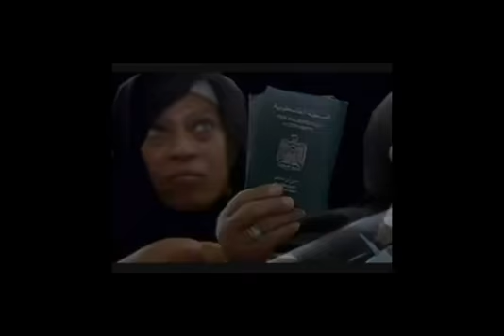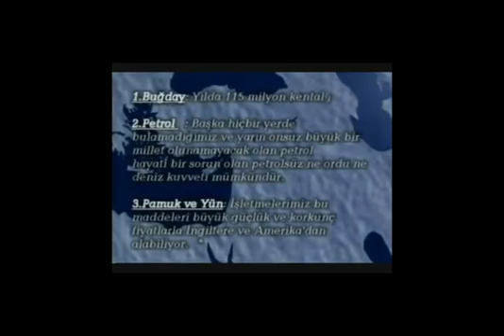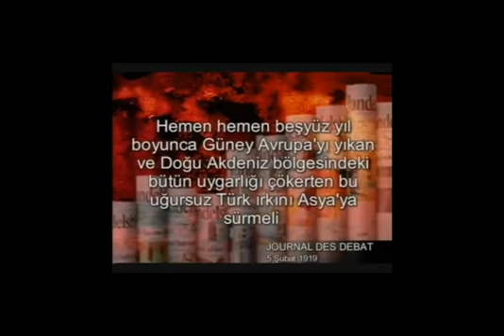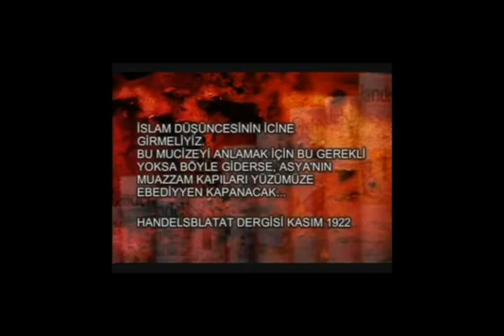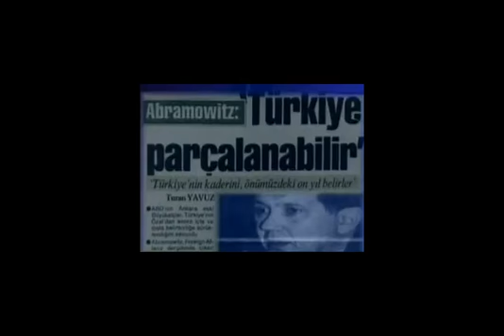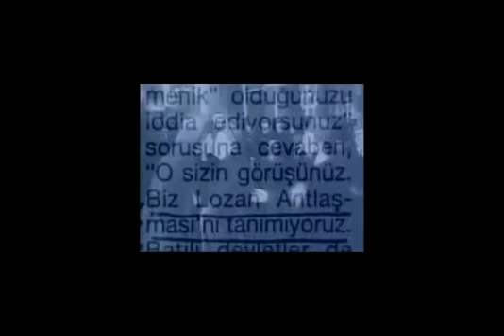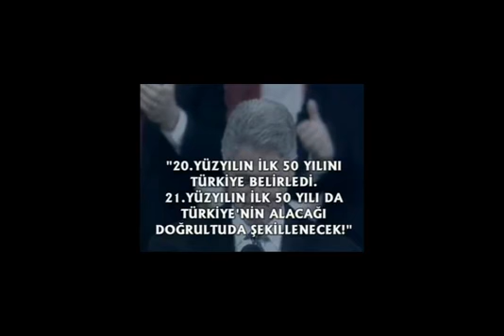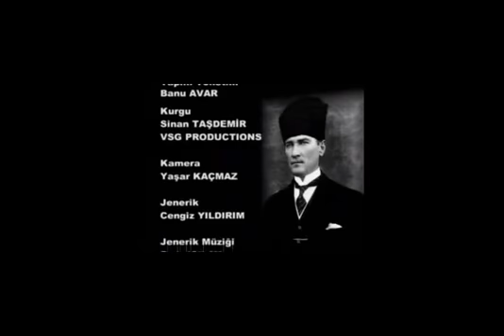SEVR ANLASMASININ KUKLA COCUKLARI VATAN TURKEY